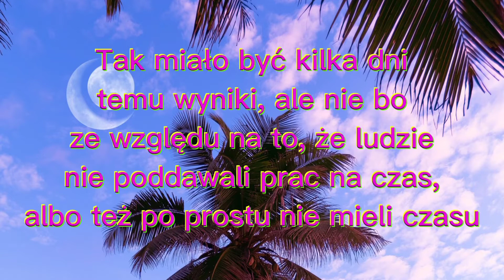☀️ Wyniki Wakacyjnego Konkursu ☀️ ~ [sfwakacje21]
❗Polecam włączyć najwyższą jakość ❗ + 🎧

Hejoo moje naleśniczki
Witam was długo w wyczekiwanych wynikach konkursu !!
Wszystkie typu info macie w filmie :3

A teraz zapraszam was do oglądania :3

Moviestarplanet/Blockstarplanet (ja tam (bardzo) rzadko jestem): SlodkaaLuiza2

• Xiaomi Redmi Note 8 PRO (telefon)
~ Ś𝐰𝐢𝐚𝐭ł𝐨 ~
• Dzienne
~ 𝐌𝐨𝐧𝐭𝐚ż~
• Kinemaster Pro Diamond (bez znaku)
• PowerDirector Bundle (bez znaku)
• VivaCut PRO (bez znaku) (do MV, Editów itd.)
~ 𝐆𝐫𝐚𝐟𝐢𝐤𝐚~
• PicsArt
• remove.bg (przez google na tel.)
• Backround Eraser

Zostaw po sobie ślad:
• Łapkuj 👍
• Komentuj 💬

!! MUZYKA NIE NALEŻY DO MNIE !!